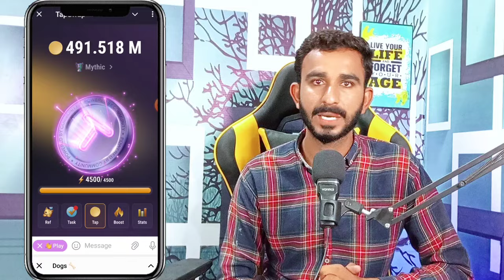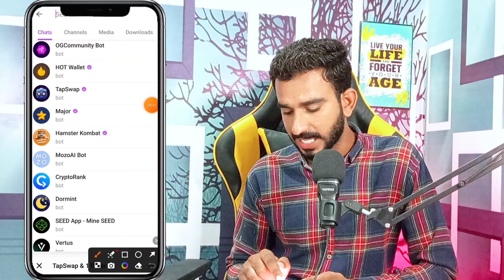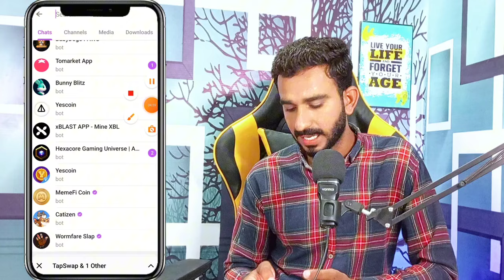TapSwap Listing update || TapSwap Mew Update Today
TapSwap Listing update || TapSwap Mew Update Today || TapSwap Listing Update Today
today TapSwap update
TapSwap new Update Today
today TapSwap Airdrop update
TapSwap listing Update
TapSwap today update
TapSwap update
airdrop
free proj

2_ 💛 Dormint Telegram Airdrop

3_ 💚 Mozo Telegram Airdrop

4_ Bcoin💛👇 (NotCoin Ka Project)

5_ MatchAin💚👇 (Partnership with Bondex)

8_ Gamee Airdrop 💙

9_ Vertus 💚

11_ 💛 Catizen Telegram Airdrop

12_ 💚 Rehold OKX Airdrop

13_ TapSwap 💚

14_💚 Wave Wallet

15 💚Here Wallet

16_ 💚 Hamster 🐹 Kombat

20_ 💚Seed Mining

21_ 💚Ice Berg

🖤 Telegram Airdrops